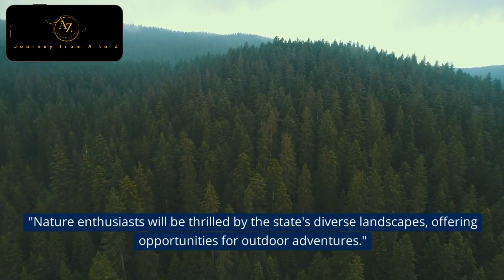Exploring the Charms of South Carolina - A Journey through the Palmetto State | Alpha Zone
Join us on an unforgettable journey through the enchanting landscapes and rich history of South Carolina, USA. From the cobblestone streets of Charleston to the pristine beaches along the coast, we explore the diverse attractions and experiences that the Palmetto State has to offer. Immerse yourself in the beauty of historic plantations, savor the flavors of Lowcountry cuisine, and delve into the vibrant Gullah Geechee culture. Whether you're seeking relaxation, outdoor adventures, or a taste of Southern hospitality, South Carolina has something for everyone.

South Carolina travel
Charleston historic district
Myrtle Beach vacation
Plantations in South Carolina
Gullah Geechee culture
Best beaches in SC
Hilton Head Island
Lowcountry cuisine
Things to do in Columbia
Outdoor activities in South Carolina
Palmetto State attractions
Top landmarks in SC
South Carolina history
Folly Beach surfing
Greenville downtown
Charleston gardens
Family-friendly vacations SC
Fort Sumter tour
Best seafood restaurants Charleston
Waterfront dining SC
Swamp tours South Carolina
Historical sites SC
South Carolina art festivals
Unique shopping in SC
Ghost tours Charleston
Edisto Island nature
Kayaking in SC
State parks South Carolina
Charleston architecture
Gullah Geechee music
Lowcountry shrimp and grits
Festivals in South Carolina
Waterfront resorts SC
Civil War history SC
Romantic getaways South Carolina